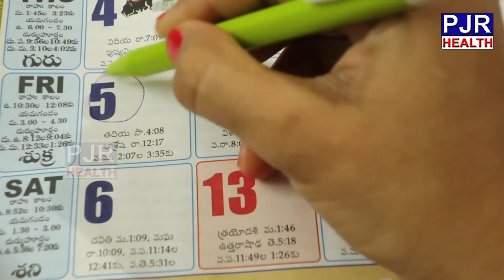అమ్మాయిలు నెలసరి ఆలస్యంగా రావాలంటే ఇలా చేయండి ¦ Tips to Delay Your Period Time | PJR Health News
For More Latest Videos Visit At